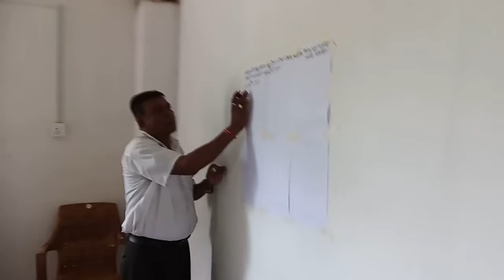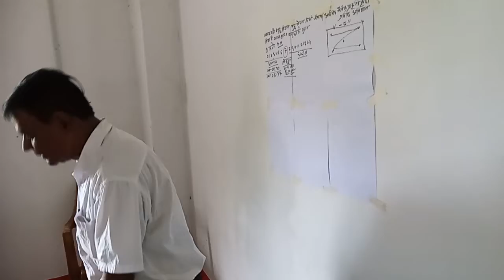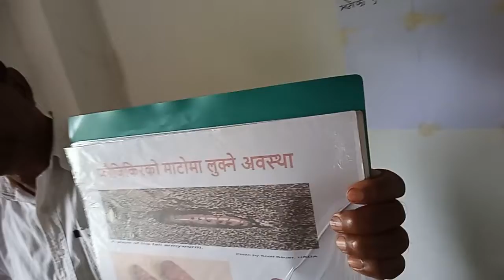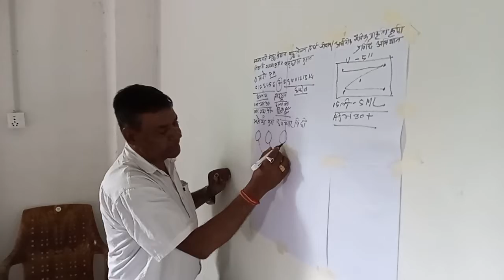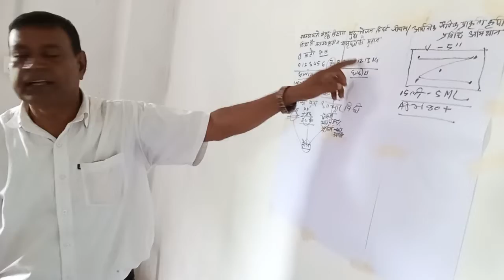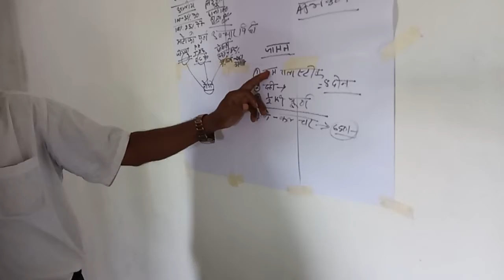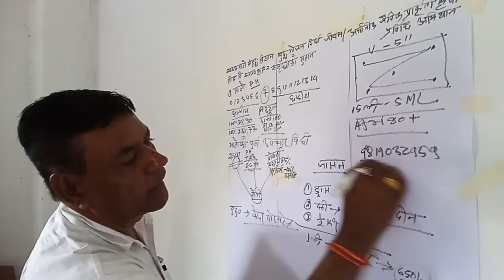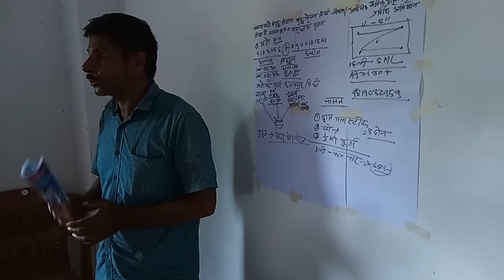कृषकका मान अर्गानिक जैविक प्राकृतिक कृषि प्रविधी अभियान।